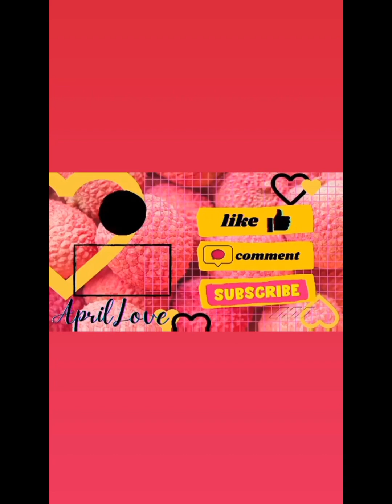I Ask a question Q&A video questiontime Answer time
Welcome to my Q&A me,where you get the chance to ask me anything! In this exciting video,we dive deep into your questions and provide insightful answers that you’ve been eagerly waiting for join me.

Facebook aprilbrooks